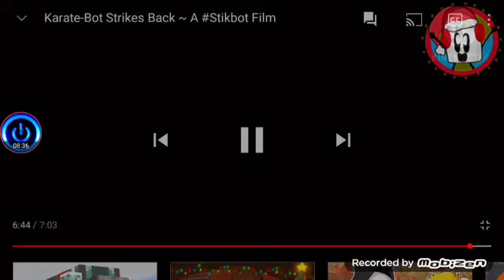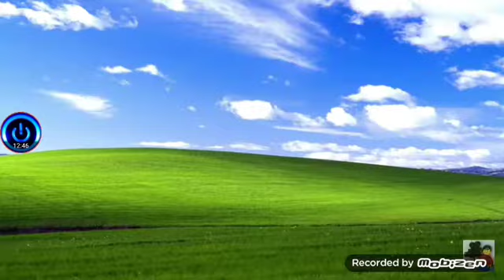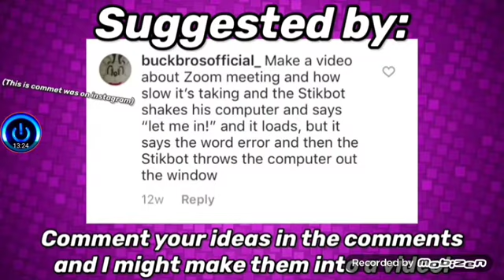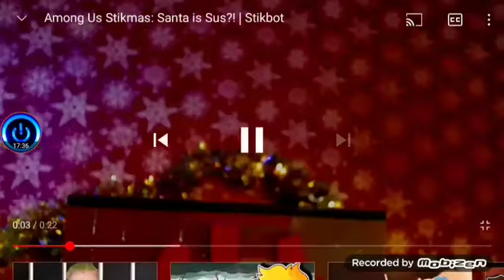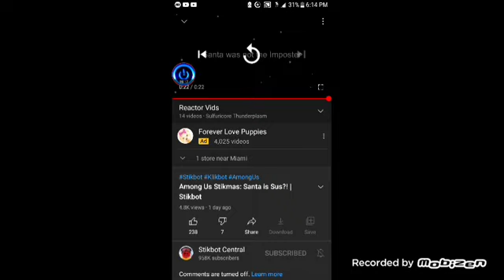Stikbots Reaction Amalgamation #2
Channels: @StikbotCentral, @KidsFilmingClub, @Skoopity